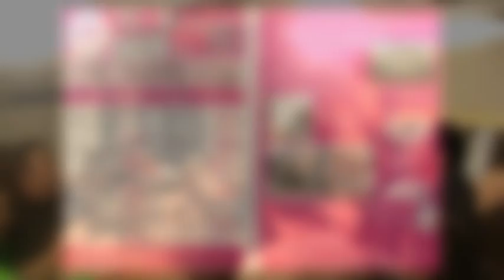Jamoigne - Léglise (3B) : la réaction de "Mister Footlux" Julien Godenir